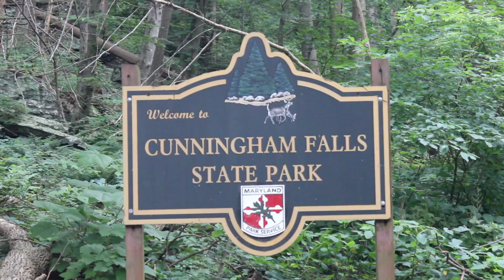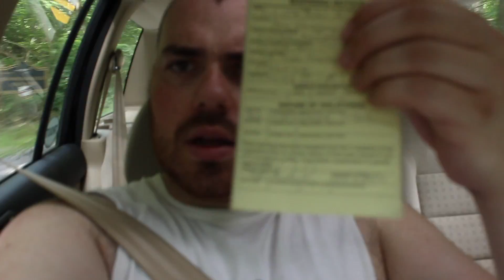Adventure is out There #3